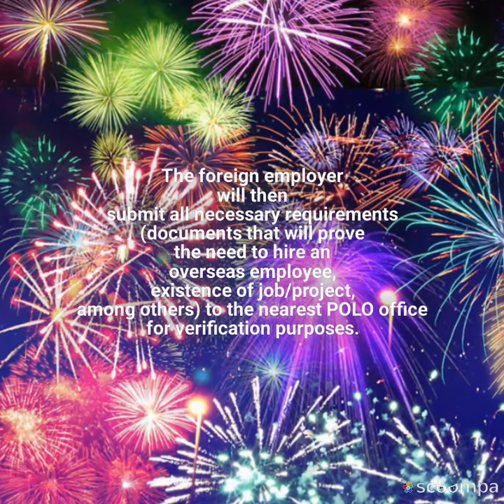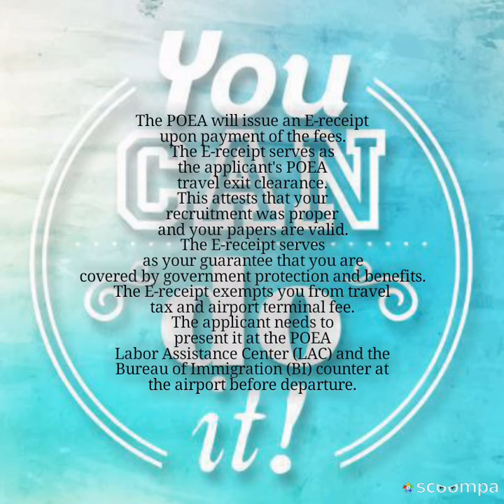HIRING A FILIPINO WORKER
Process how to hire a filipino worker ABROAD

para updated ka sa mga bagong VIDEO.